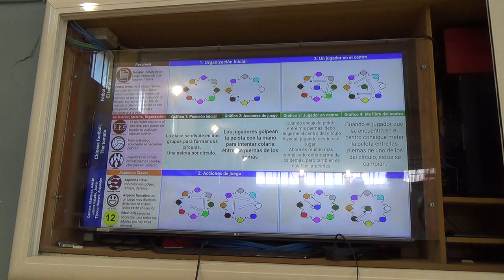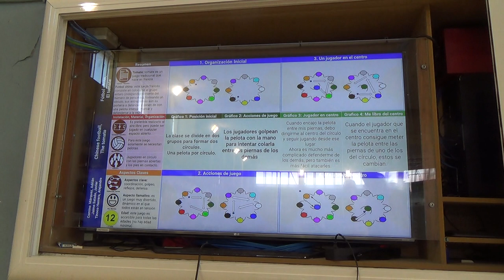El tomate o fútbol chino